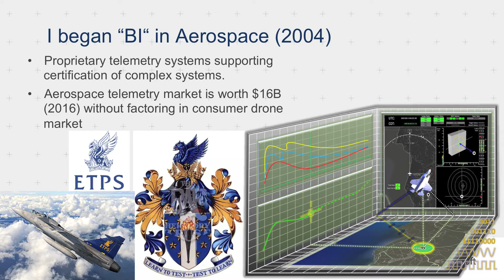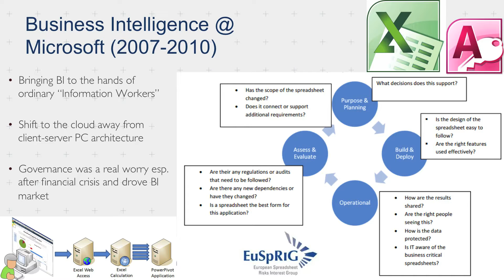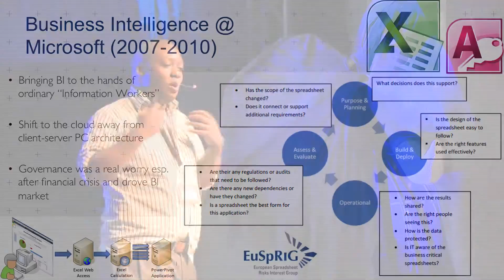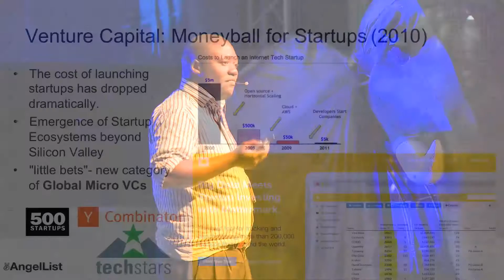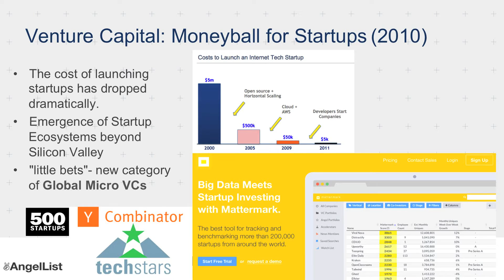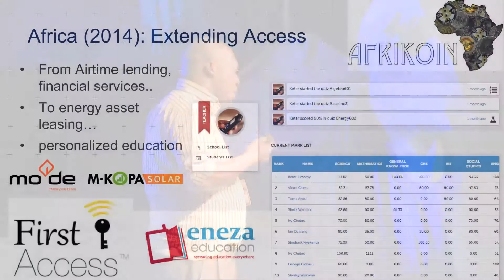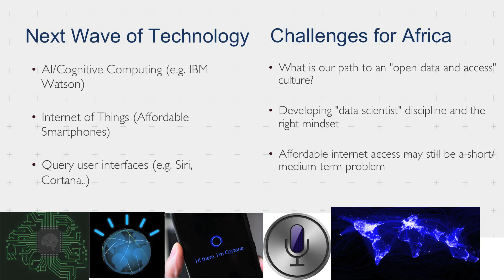Mbwana Alliy, Big Data from Silicon Valley to Africa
Mbwana is the founder and managing partner at Savannah Fund, an Africa focused Technology Venture Capital fund that runs both an accelerator and seed  investments in e-commerce, gaming, education technology and social networking. As of 2014, he has overseen 15 investments in Africa in 5 countries (Kenya, Uganda, South Africa, Nigeria and Ghana).